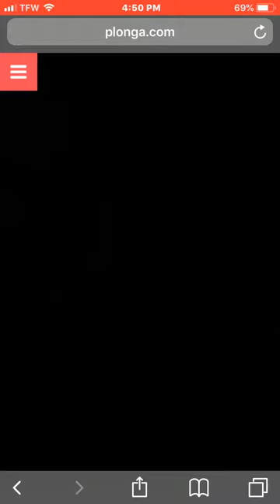Field goal training game